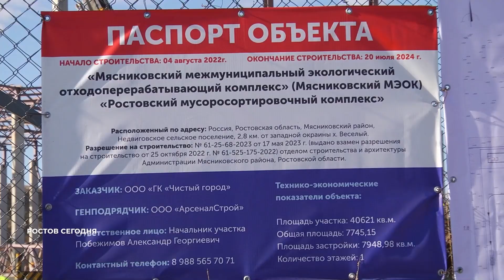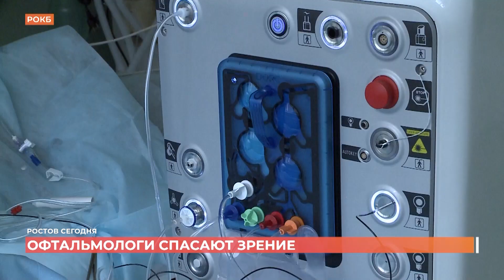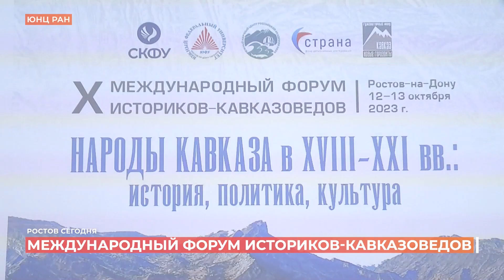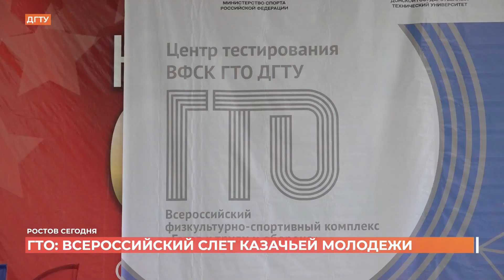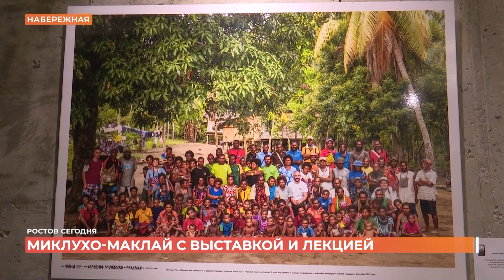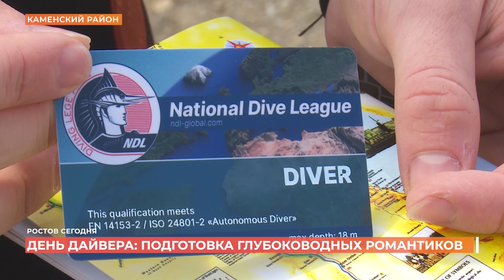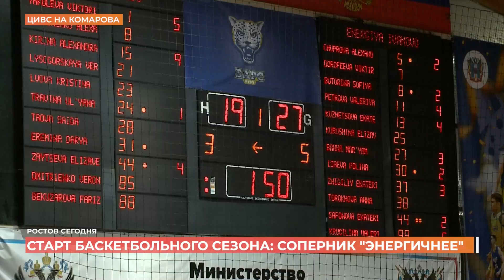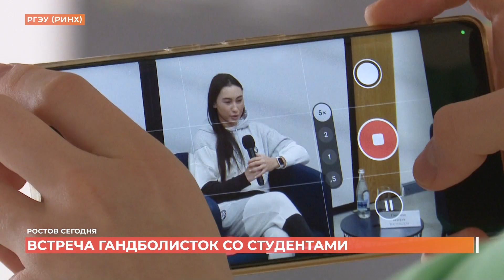Ростов сегодня: вечерний выпуск. 12 октября 2023